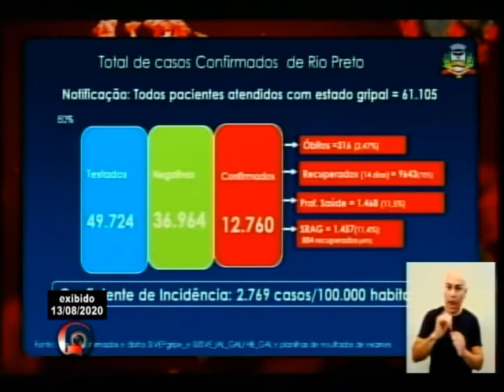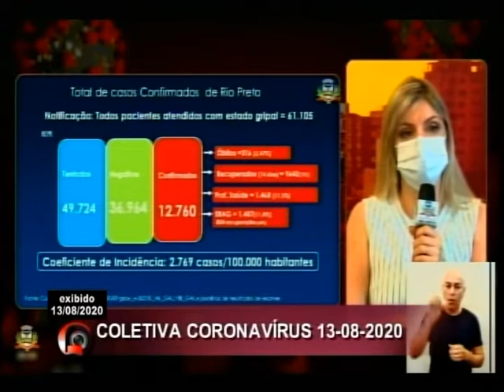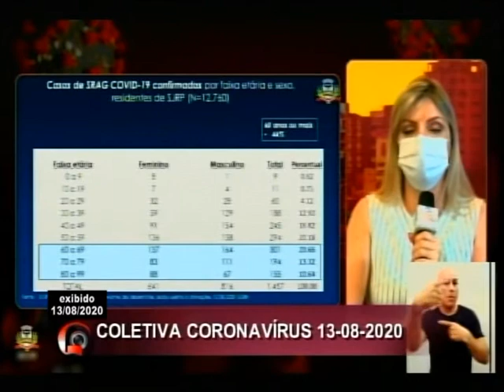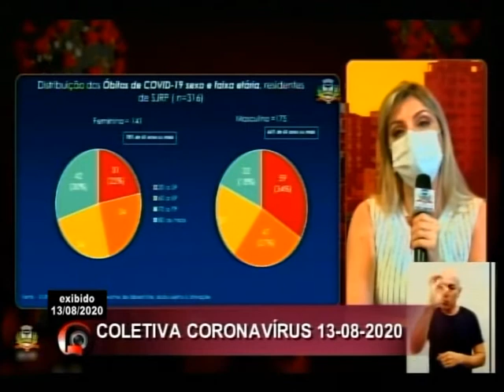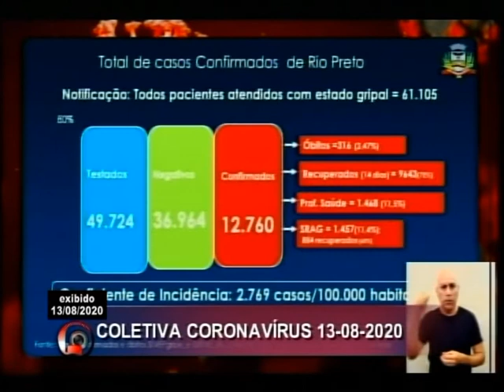Live Coronavírus 13 de agosto de 2020